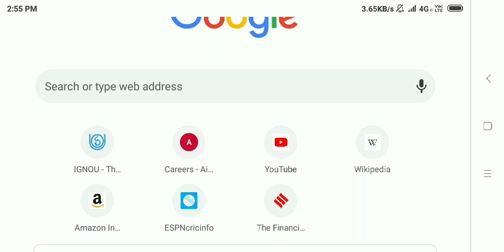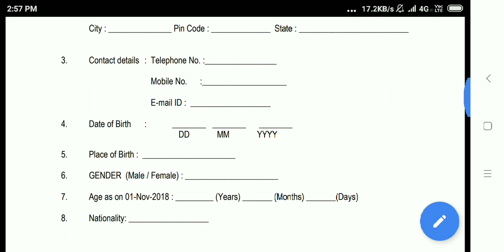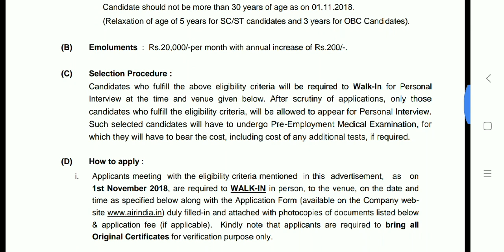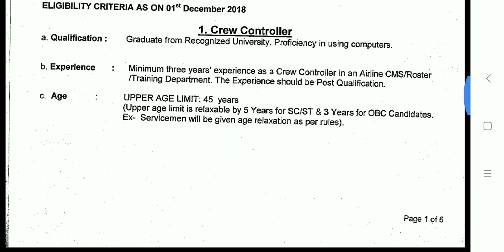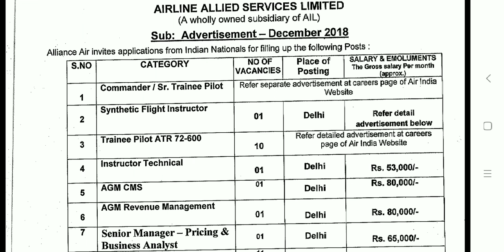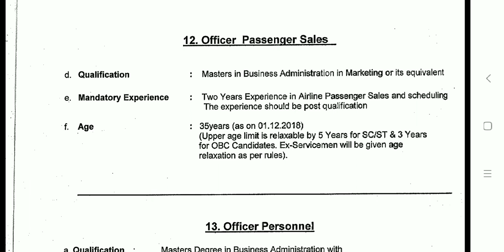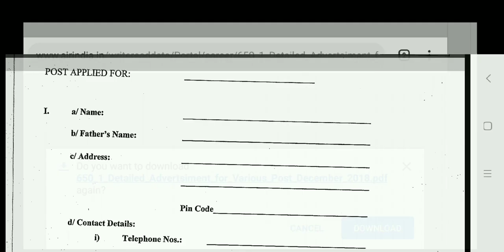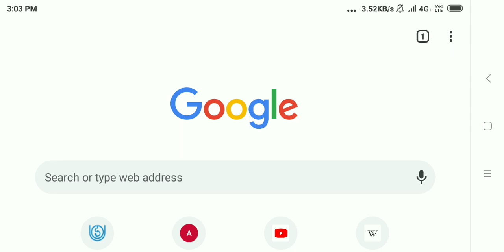Air India Jobs Openings | Airport Ground Staff Jobs | Male and Female Apply Now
Air India Jobs Openings | Airport Ground Staff Jobs | Latest Vacancies | Male & Female | Full Detail

Copyright: All the Content of this Channel is created by this Channel Creator (Shiny Singh David). Kindly don't copy or use any of the Content related to Career of this Channel without the Channel Creator Permission.